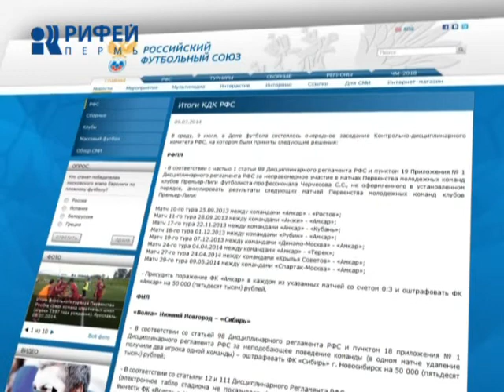Спортивные новости 10.07.2014